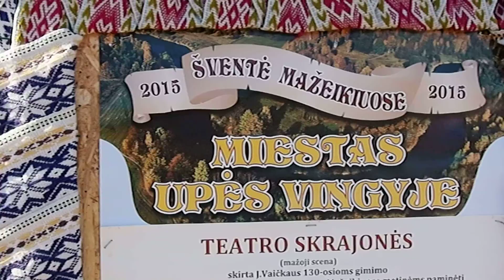Aitvarai Mažeikiuose. Šventė.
2015 birželio 6 d.